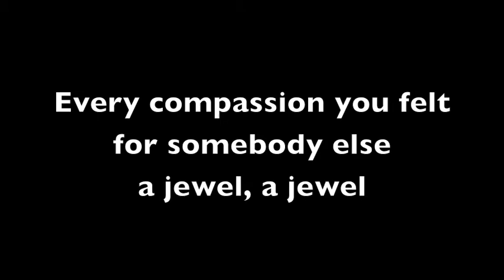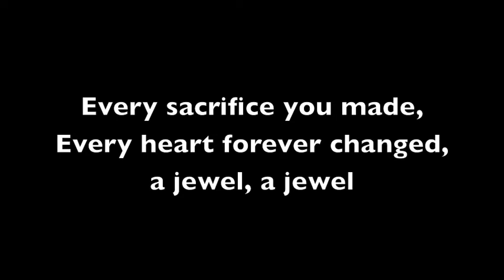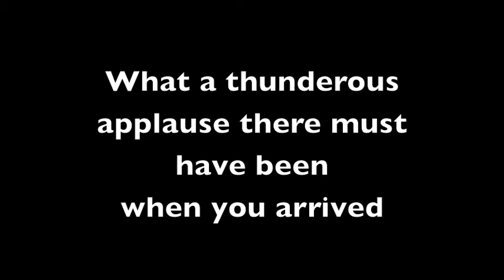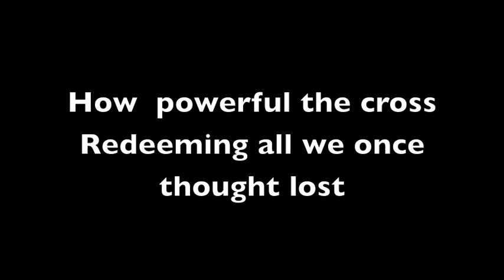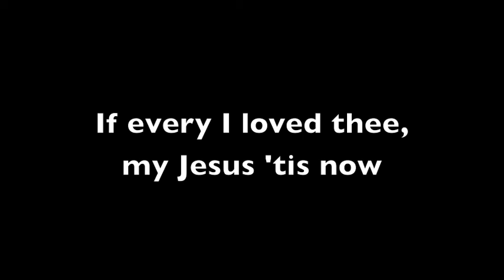How Beautiful Your Crown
Written by Krissy Nordhoff for missionary Julie Kurrle.  A shining face of God's love on the Anderson University campus, Julie and her son Timmy sadly passed away after a tragic car accident.  This song is written in memoriam and dedicated to her husband, Norberto and their daughter who survived.  How beautiful her crown...